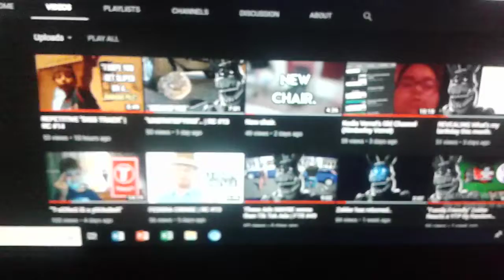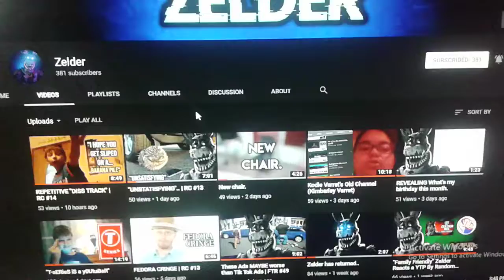Shoutout To Zelder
Welcome To My First Premiered Video We're Today!

His My Friend His Making Great Content, RC Reactions, Random Apps and More!

If You Read Here!, You're Awesome and Thank You!